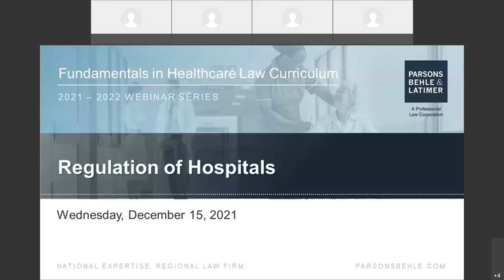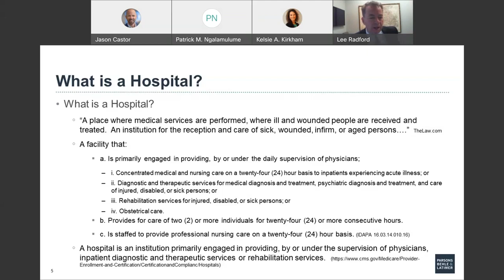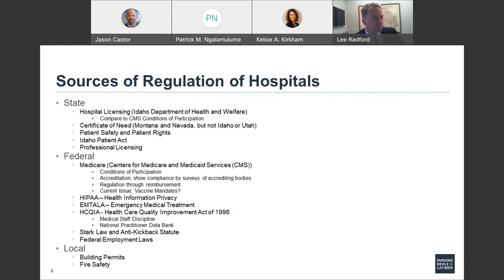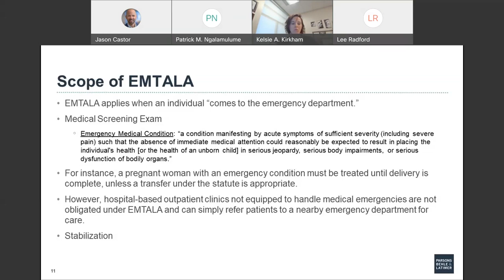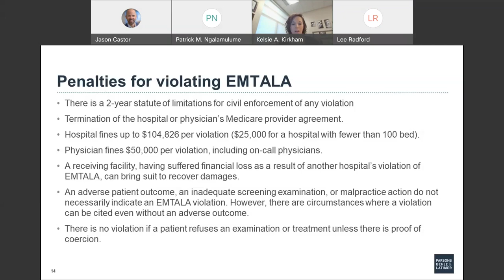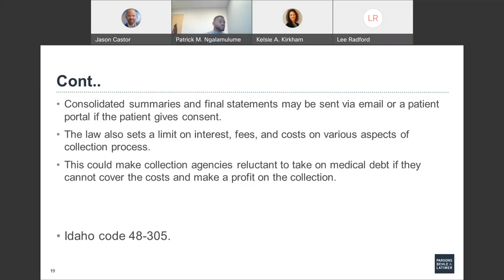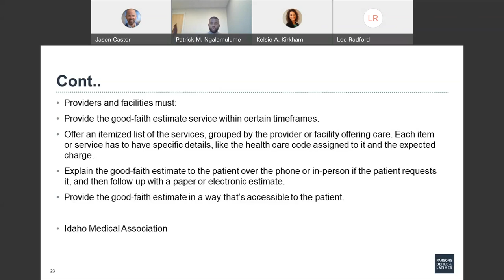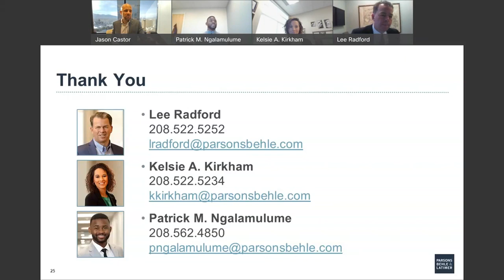Fundamentals in Healthcare Law - Regulation of Hospitals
Presented by Parsons Behle & Latimer on Dec. 15, 2021